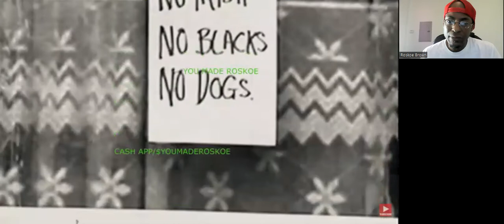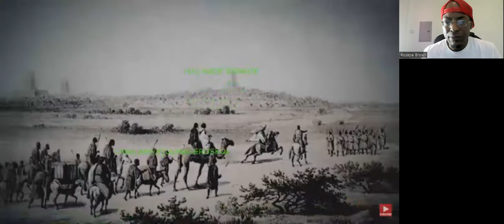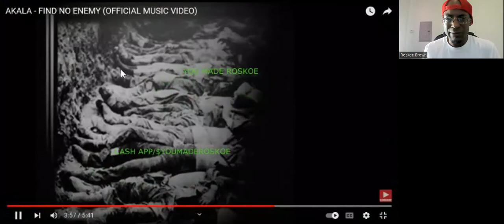My 1st Time Hearing: "Find No Enemy" By Akala!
I react to a video by Akala (& his band)!